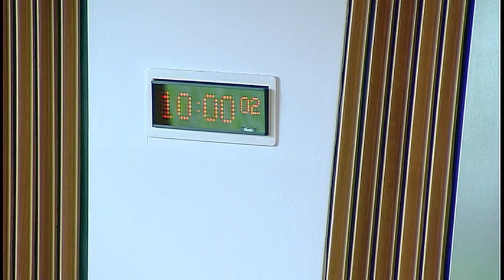Delegated Powers and Law Reform Committee - Scottish Parliament: 13 June 2017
1. Instruments subject to affirmative procedure: The Committee will consider the following—
Carers (Scotland) Act 2016 (Agreements of a Specified Kind) Regulations 2017 [draft].

2. Instruments subject to negative procedure: The Committee will consider the following—
Environmental Impact Assessment (Miscellaneous Amendments) (Scotland) Regulations 2017 (SSI 2017/168); Police Act 1997 (Criminal Records) (Scotland) Amendment Regulations 2017 (SSI 2017/171); Mental Health Tribunal for Scotland (Practice and Procedure) (No. 2) Amendment Rules 2017 (SSI 2017/172); Mental Health (Conflict of Interest) (Scotland) Regulations 2017 (SSI 2017/174); Mental Health (Patient Representation) (Prescribed Persons) (Scotland) Regulations 2017 (SSI 2017/175); Mental Health (Certificates for Medical Treatment) (Scotland) Regulations 2017 (SSI 2017/176); Milk and Other Products (Pupils in Educational Establishments) (Scotland) Regulations 2017 (SSI 2017/178); Seed (Fees etc.) (Scotland) Regulations 2017 (SSI 2017/179); Town and Country Planning (Fees for Applications and Deemed Applications) (Scotland) Amendment (No. 3) Regulations 2017 (SSI 2017/187); Town and Country Planning (General Permitted Development) (Scotland) Amendment Order 2017 (SSI 2017/189).

3. Instruments not subject to any parliamentary procedure: The Committee will consider the following—
Abusive Behaviour and Sexual Harm (Scotland) Act 2016 (Commencement No. 2) Regulations 2017 (SSI 2017/183 (C.15)); Act of Sederunt (Rules of the Court of Session, Sheriff Appeal Court Rules and Sheriff Court Rules Amendment) (Lay Representation) 2017 (SSI 2017/186).

4. Child Poverty (Scotland) Bill: The Committee will consider the Scottish Government's response to its Stage 1 report.